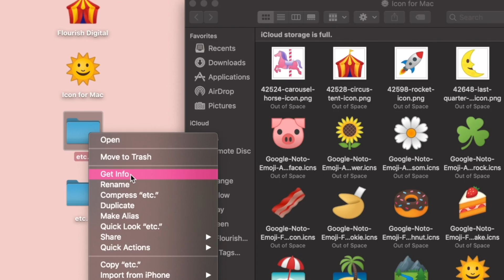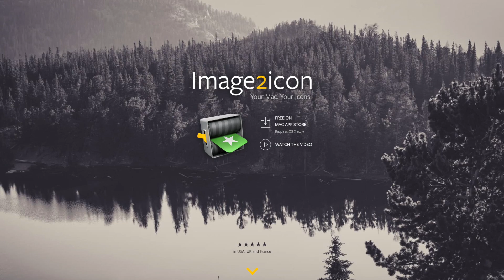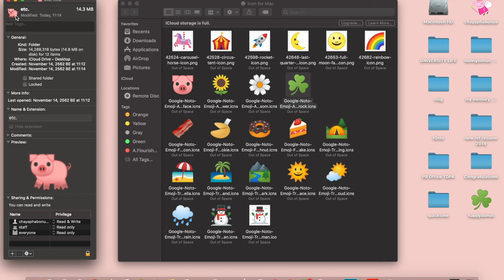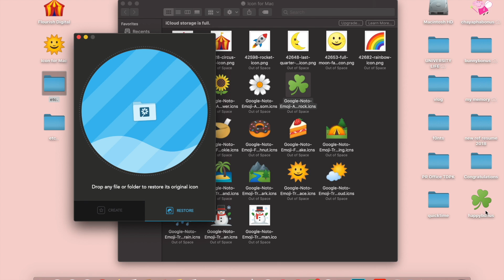เปลี่ยน icon บน MacBook | LDA เฟื่องลดา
Bonus LDA มาสอนเปลี่ยนไอคอนบน Macbook 🗂
เปลี่ยนไอคอนแบบเดิม ๆ ให้น่ารัก ปรับได้ตามใจ ทำง่าย ไม่ต้องเสียเงินเพิ่ม ทำยังไงไปดูค่าา 😊